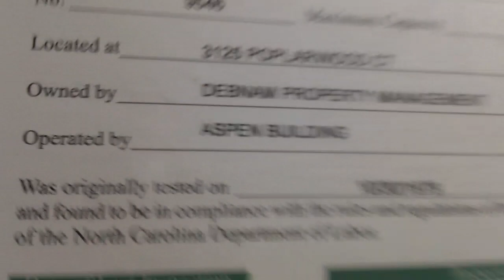Modded ThyssenKrupp Hydraullic Elevator At Aspen Building, Raleigh NC